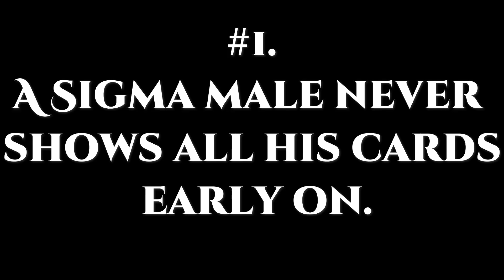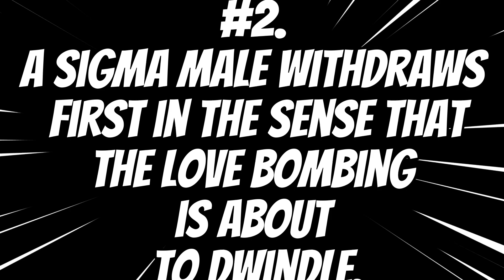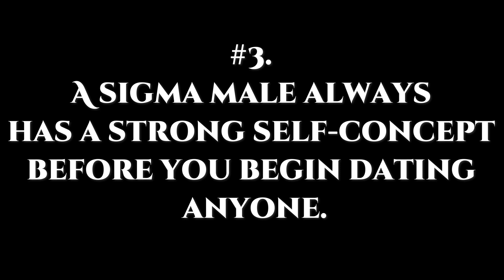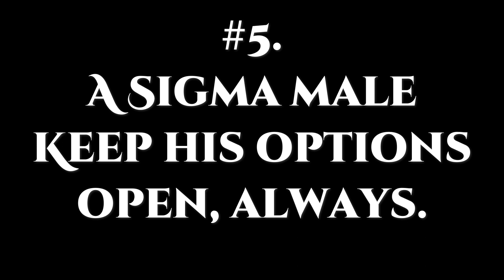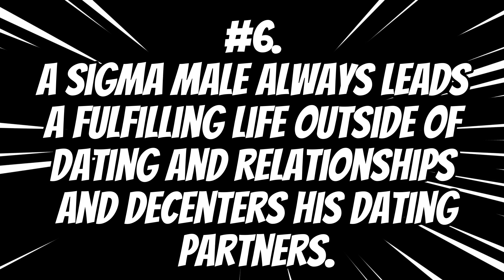7 Mind Games Narcissists Use to Manipulate You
How Sigma Males Outplay Their Narcissist Partners: 6 Ways a Sigma Male Beats Narcissists in Their Mind Game Our video exposes the mind game they play with Sigma males in a relationship and how the Sigmas always outplay them in their game.
In the beginning of any dating courtship phase, the narcissist or player will make extravagant claims and romantic gestures to get a sigma male hooked. They will make you believe they’re interested in marriage and having children with you, or at least a long-term committed relationship. They will woo you with lavish dates and plenty of attention and affection. All honeymoon stages usually have an expiration date, but narcissists withdraw rather abruptly after making future-faking promises to get you invested. That is why Sigma males must never trust positive behaviors in the first three months. He cannot trust that this will last until you’ve gotten a sense of someone’s long-term patterns. You can certainly enjoy the early chemistry with a dating partner without investing yourself too deeply in what may be a trap. A Sigma male always avoids rushing physical intimacy and observes how they react to his boundaries. Just as he senses the love bombing is dwindling, he doesn’t try to invest further or work to regain their approval. Instead, he matches their energy and withdraws, so you don’t waste any further time on them. Likely, they’ll start to chase you again because it’s an insult to their ego whenever a dating partner loses interest—but don’t give in.